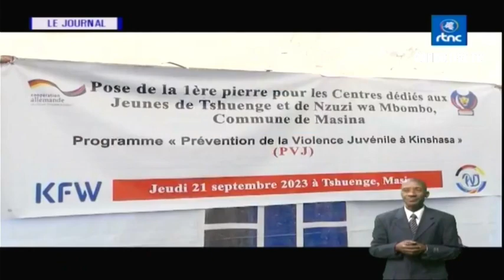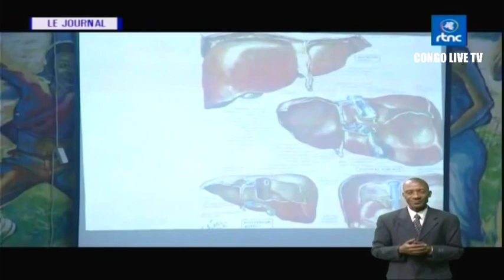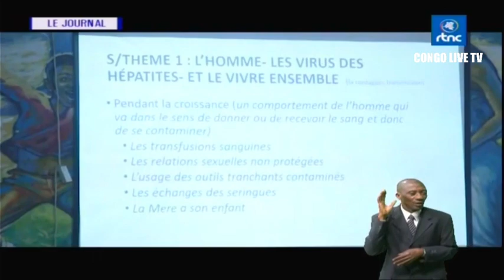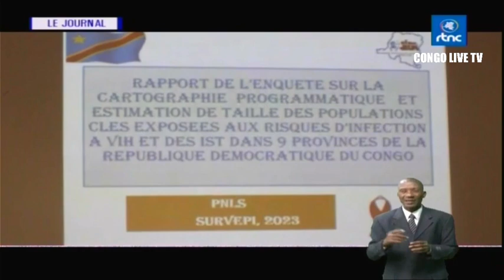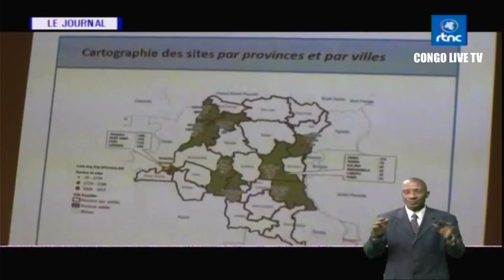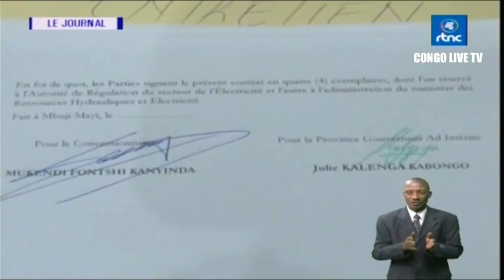🔴RDC : SUIVEZ LE GRAND JOURNAL DE CE JEUDI LE 21.09.2023 RTNC EDITION 19H00